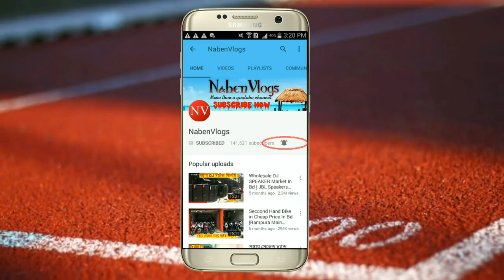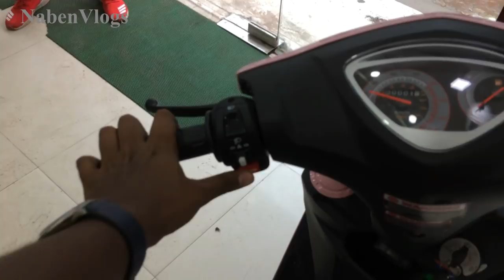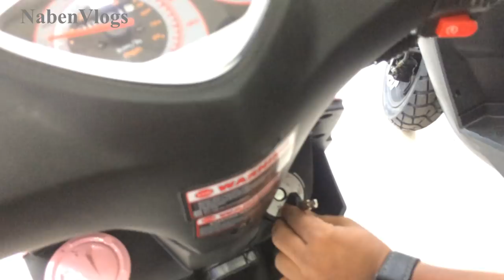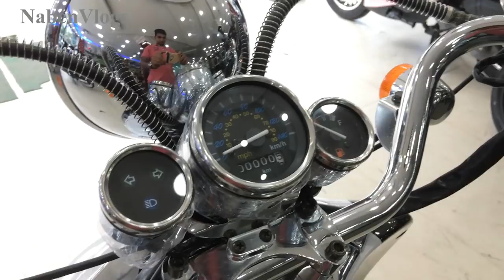Zinan Scooter Price In Bd 🛵 Buy Best/Stylish & Cheapest Scooter 🔥 Scooter VLOG²